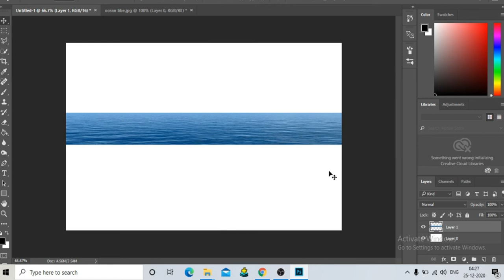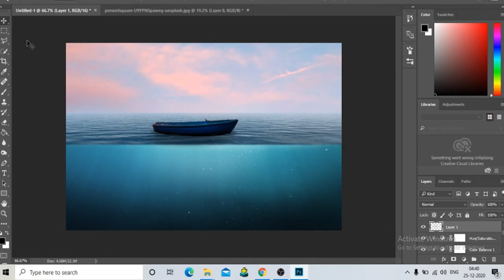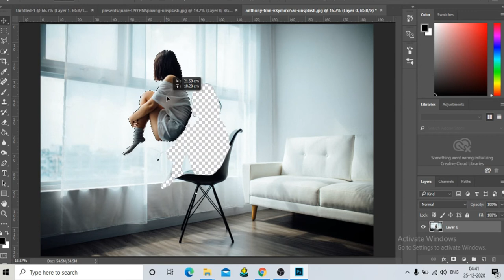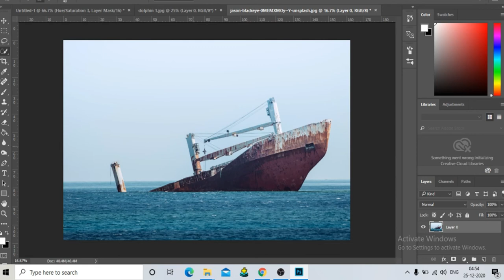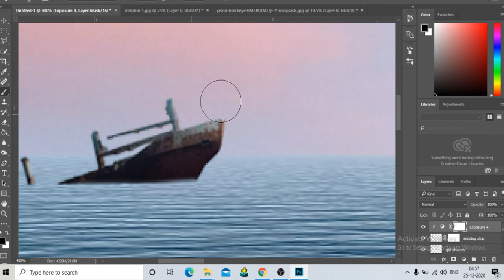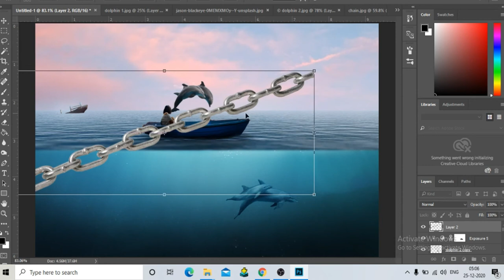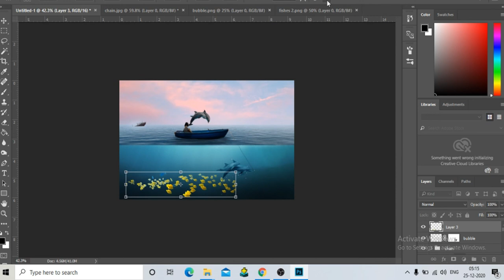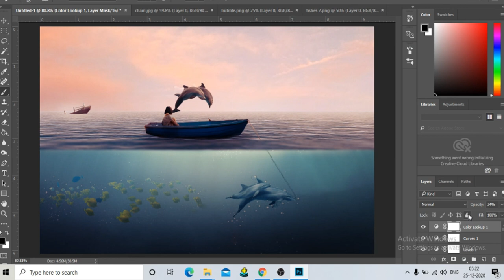HOPE---- Photoshop Time Lapse Video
Time Lapse Video using Photoshop and Filmora software.

Photos taken from Unsplash.
Guillaume-Galtier: Vanilla Sky
Jason-Blackeye: Sinking ship
Presentsquare: Boat
Anthony-Tran: Woman

Magnetic Lullaby  by Amulets